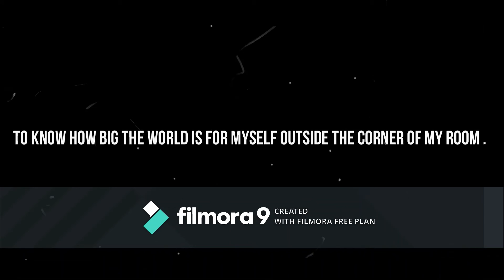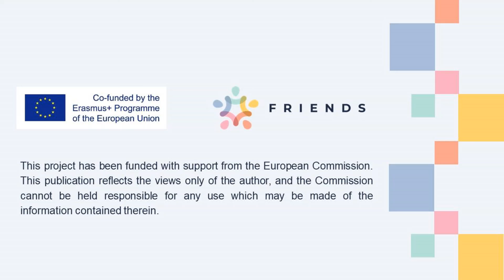Self indulging Culture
By Shella Mae Rosell